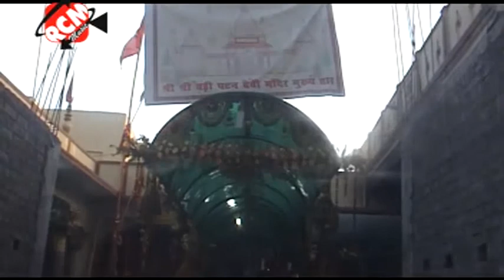New 2014 Bhojpuri Devi Geet || Navmi Me Lagal Ba Mai Ke Darwar Ho || Bhola Panday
Album:- Nach Ta Baghwa Jhum Jhum Ke
Singer:- Bhola Panday